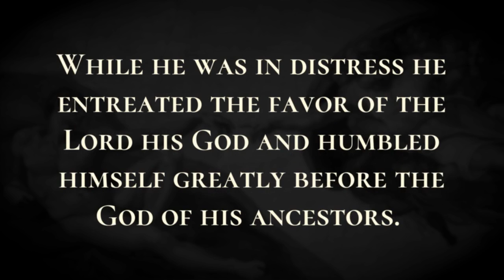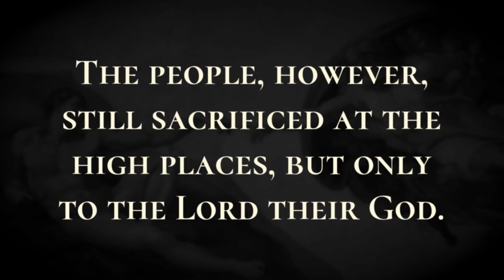Manasseh Restored after Repentance - Holy Bible, 2 Chronicles 33:10-33:17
Manasseh Restored after Repentance

The Lord spoke to Manasseh and to his people, but they gave no heed. Therefore the Lord brought against them the commanders of the army of the king of Assyria, who took Manasseh captive in manacles, bound him with fetters, and brought him to Babylon. While he was in distress he entreated the favor of the Lord his God and humbled himself greatly before the God of his ancestors. He prayed to him, and God received his entreaty, heard his plea, and restored him again to Jerusalem and to his kingdom. Then Manasseh knew that the Lord indeed was God.Afterward he built an outer wall for the city of David west of Gihon, in the valley, reaching the entrance at the Fish Gate; he carried it around Ophel, and raised it to a very great height. He also put commanders of the army in all the fortified cities in Judah. He took away the foreign gods and the idol from the house of the Lord, and all the altars that he had built on the mountain of the house of the Lord and in Jerusalem, and he threw them out of the city. He also restored the altar of the Lord and offered on it sacrifices of well-being and of thanksgiving; and he commanded Judah to serve the Lord the God of Israel. The people, however, still sacrificed at the high places, but only to the Lord their God.